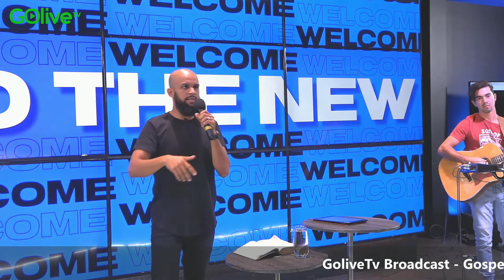Lagoinha Toronto Com Felipe Guedes - Dia 07 De Outubro De 2020